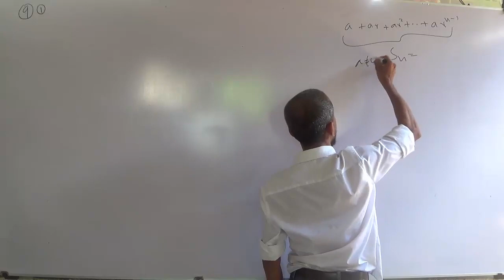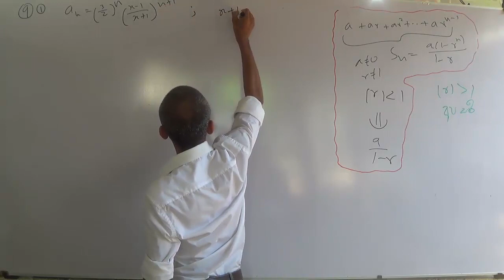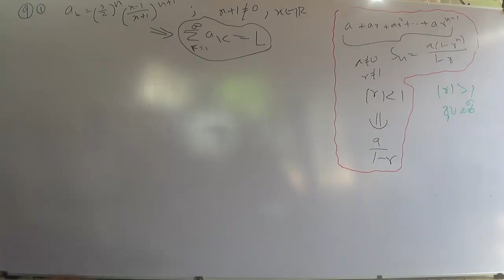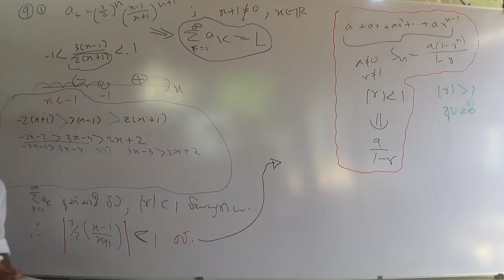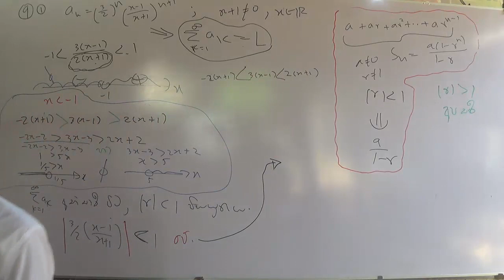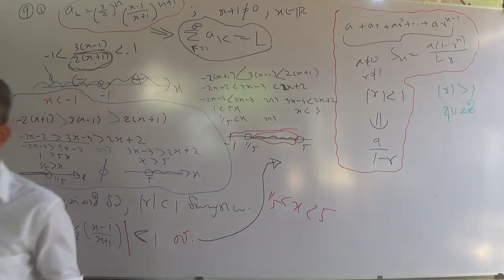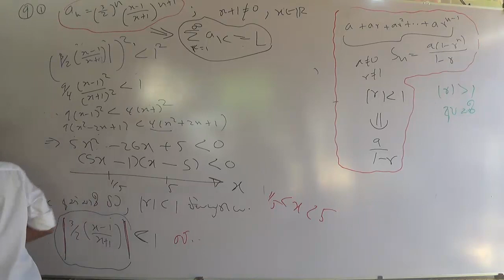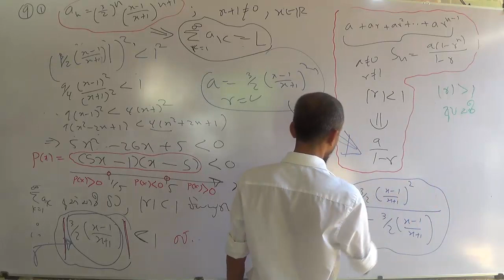2019 Revision Shrani Series Day 2 (07 of 10)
මෙම Play List එකට අදාල වන ගැටළු පහත Link එකින්  Download කරගත හැක.